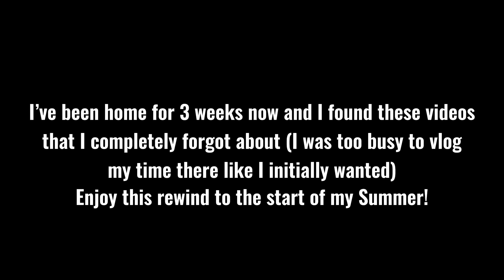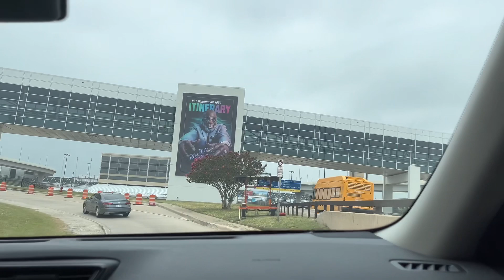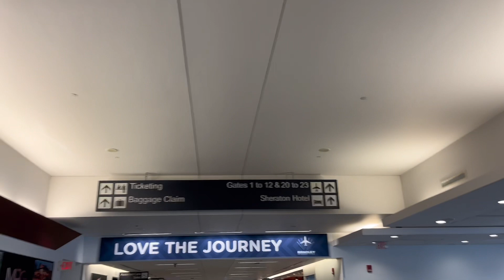Move to Connecticut with me for six weeks! *lost footage 😂 (archive files #1)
Omg I’m posting TWO VIDEOS IN ONE WEEK!! I really forgot I started this vlog! I also unfortunately don’t have more clips to add of the scenery (‘twas GOREGOUSSS) because I messed up deleting my pictures/videos and random ones deleted… the scenic videos were some of them but there really weren’t many anyways. My mind was too preoccupied to remember to vlog honestly.